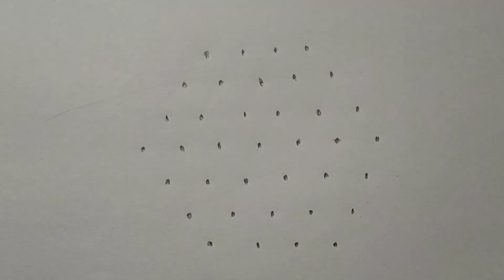Get Inspired by the Latest New Year Rangoli Creations 🌹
2024 new year muggulu,
2024 new year muggulu with colours,
2024 new year muggulu designs,
2024 new year muggulu simple,
2024 new year muggulu chukkala muggulu,
2024 new year muggulu in telugu,
happy new year muggulu 2024,
new year muggulu 2024 peacock,
new year muggulu 2024 with dots,
new year muggulu 2024 new model,
2024 new year muggulu new,
new year muggulu 2024 simple designs,
new year muggulu 2024 easy,
muggulu for new year 2024,
new year muggulu 2024 flowers,
new year muggulu 2024 girl,
2024 happy new year muggulu,
happy new year muggulu 2024 simple,
happy new year muggulu 2024 peacock,
wish you happy new year 2024 muggulu,
new year muggulu in 2024,
2023 new year muggulu,
2023 happy new year muggulu,
new year nemali muggulu,
new year new year muggulu,
2022 new year muggulu,
2024 new year rangoli,
new year muggulu 2024 latest,
2024 muggulu new year muggulu,
new year muggulu 2024 new,
muggulu 2023 new year dots,
new year muggulu 2024 parrot,
new year muggulu 2024 song,
2024 new year special muggulu,
2024 new year sankranthi muggulu,
new year muggulu 2024 simple,
new year special muggulu 2024,
new year muggulu 2022 design,
new year muggulu 2023 peacock,
new year muggulu 2023 design,
9 to 9 rangoli designs

2024 New Year Special Rangoli Designs
2024 New Year Muggulu
2024 New Year Kolam Rangoli New Year

Latest